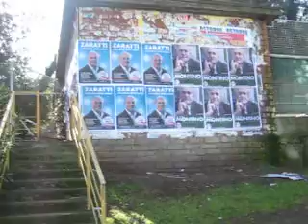FRASCATI COMUNE ARGOMENTI IL MURO DELLA VERGOGNA PER GLI " AMICI "MVI_7107.AVI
Ancora gli " AMICI " a fruire del MURO DELLA VERGOGNA

Gli " AMICI " della GIUNTA TRAVICELLA E DEBITRICE che mette a disposizione MURI e TERRENI EDIFICABILI per i referenti romani.

A SINISTRA votate D'ANNIBALE se volete dare un senso alla DIFESA del TERRITORIO